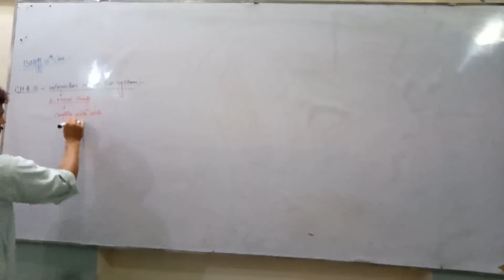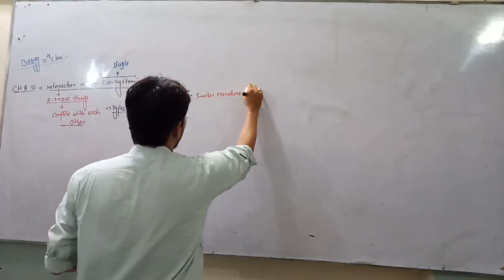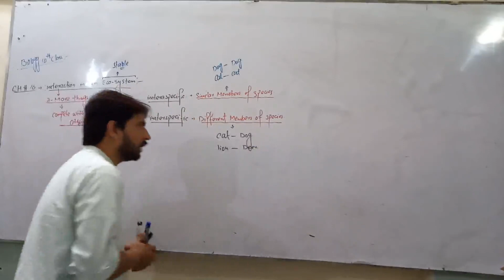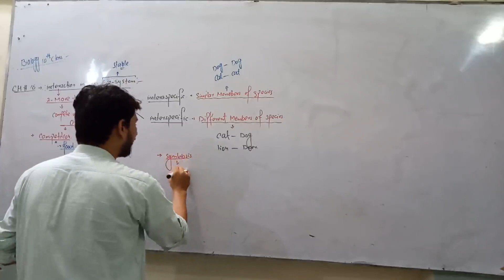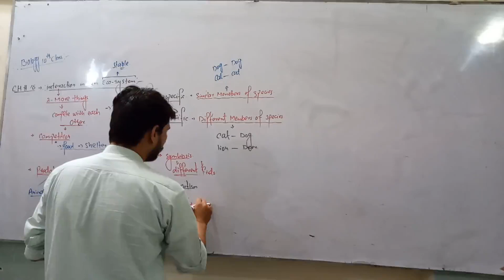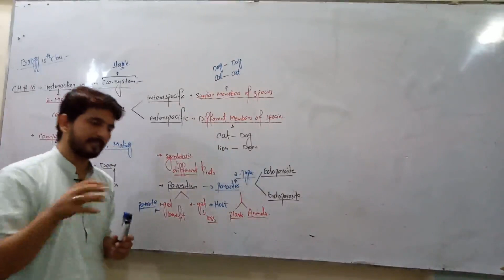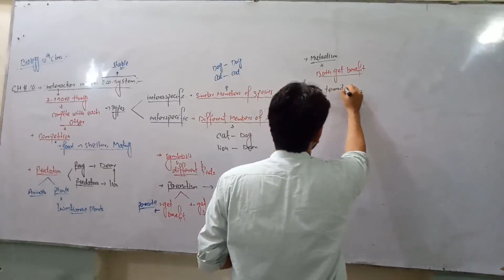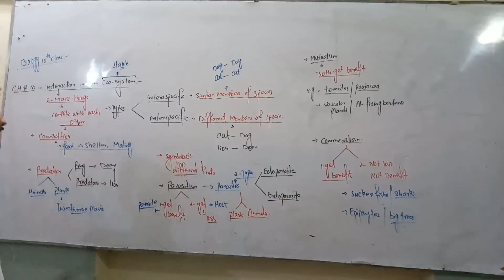10th-Biology-Ch.16-Interaction In An Ecosystem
10th-Biology-Ch.16-Interaction In An Ecosystem